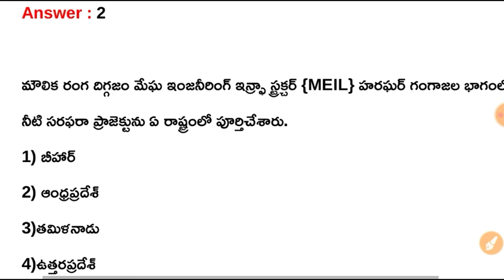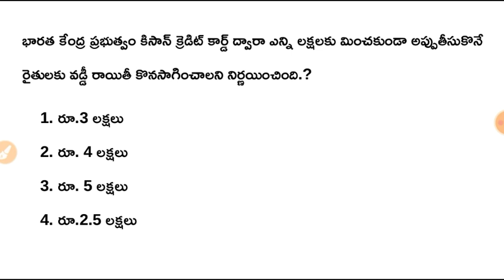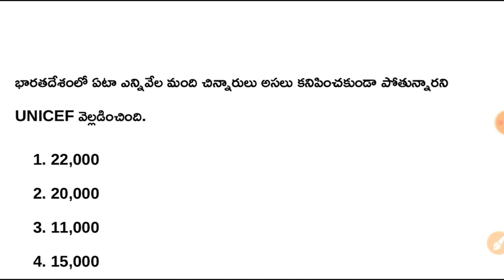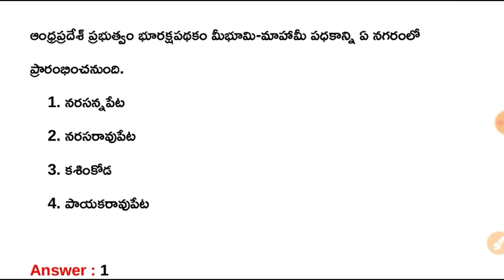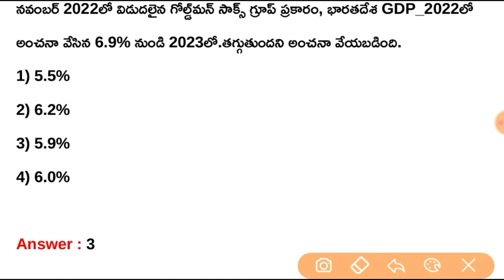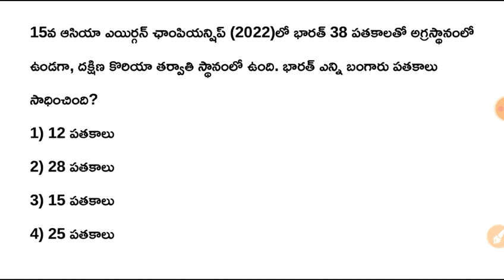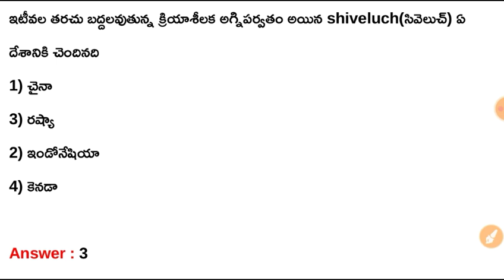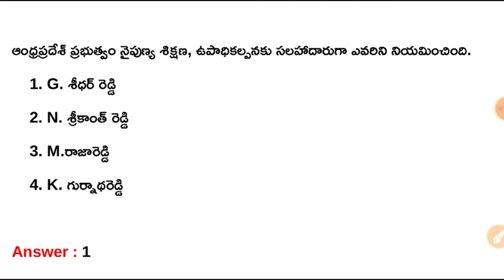November 2022 Current Affairs Quick Revision Part - 3 || November 2022 Current Affairs in Telugu